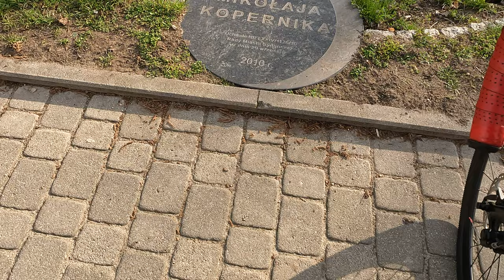Pomnik Mikołaja Kopernika (co ta jest do jasnej...?!!!) EXTRA 7 - Śródmieście Bydgoszcz sezon 2023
Treści:
0:00 Start
1:12 Skwer Mariana Turwida po prawej
1:31 po prawej VI Liceum Ogólnokształcące im. JJ Śniadeckich
1:52 Rzeźba z drzewa (szara..?)
4:06 Pomnik Mikołaja Kopernika (co ta jest do jasnej...?!!!)
4:39 Skwer Mikołaja Kopernika
6:18 Wydział Mechatroniki UKW
7:11  Skwer Mariana Turwida po prawej cz.2

Bydgoszcz i okolice na rowerze - mniej znane miejsca